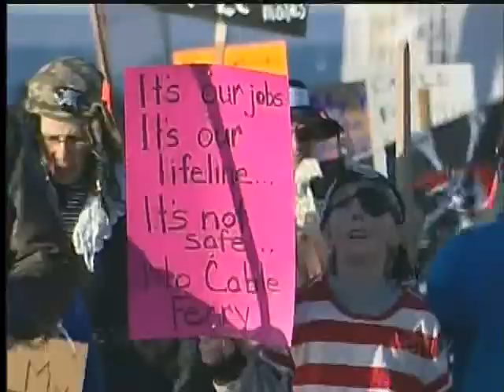Province Boosting Ferries by $80 million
VICTORIA -- The province is throwing a lifeline to BC Ferries.

It will provide nearly $80 million in new ferry subsidies, but it warns there will be "significant adjustments to service for coastal communities."

Ridership is at a 20-year low and to keep fares from going up too high, the Provincial Government will pay more, but has told BC Ferries it must reduce its costs -- and that may affect you.

The government wants BC Ferries to find $15 million in immediate savings, and another $30 million in service reductions and trade-offs over the next four years.

The government is also giving more power to the Ferry Commissioner to oversee the cost of providing ferry service, and he will look at what dollars are needed to keep each route running. The Commissioner will also have a say in capital expenditures.

Ferries CEO Mike Corrigan says he thinks the province has come up with a reasonable and balanced approach for what he calls an essential service.

Corrigan says the greatest opportunity to cut service -- and affect the smallest number of passengers -- is on late-night sailings.

He says many of those ferries are sailing with very few people onboard, and many staff are being paid overtime.

But selling this new change in direction could be difficult. Most passengers CTV News spoke to Wednesday afternoon at Swartz Bay are not willing to accept service cuts even if it means lower fares.

The province maintains the people will have their say, and ferry-dependent communities will be consulted before decisions are made about changes to service.